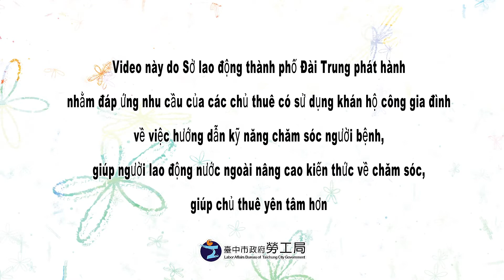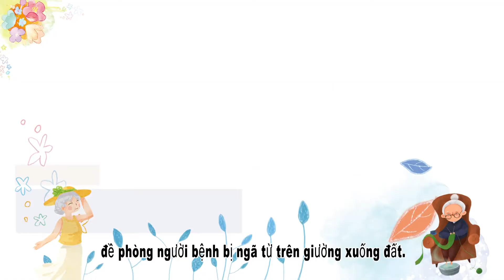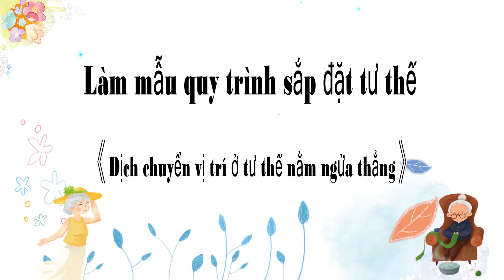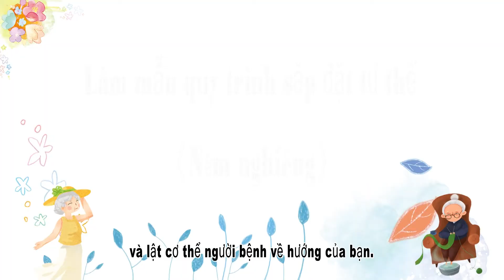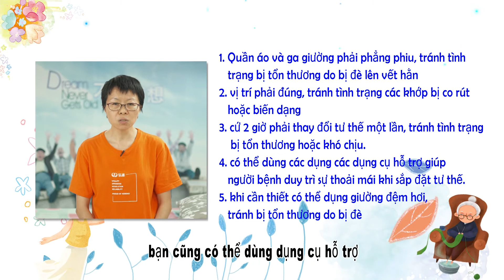Sắp đặt tư thế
Video này do Sở lao động thành phố Đài Trung phát hành, nhằm đáp ứng nhu cầu của các chủ thuê có sử dụng khán hộ công gia đình, về việc hướng dẫn kỹ năng chăm sóc người bệnh, giúp người lao động nước ngoài nâng cao kiến thức về chăm sóc, giúp chủ thuê yên tâm hơn.